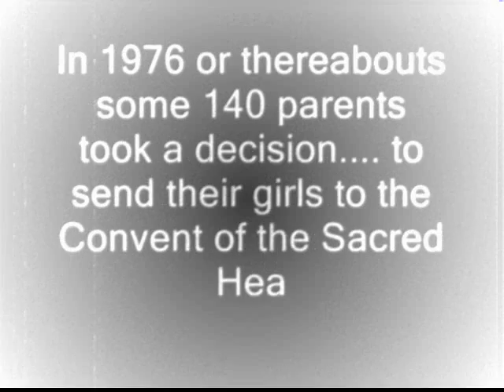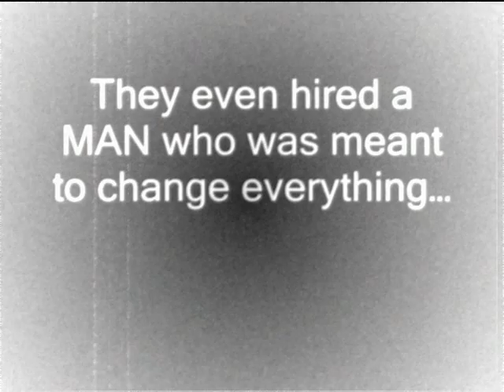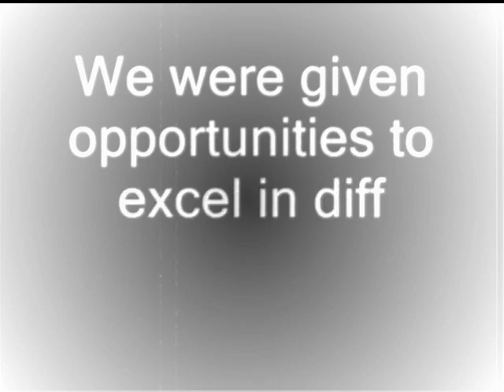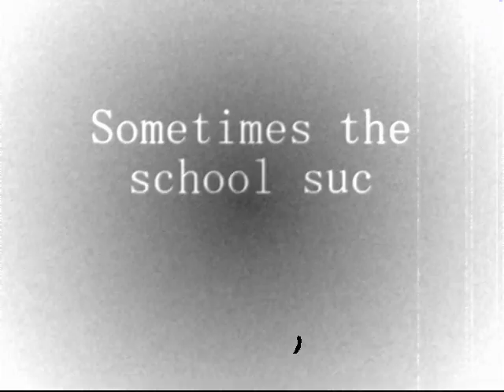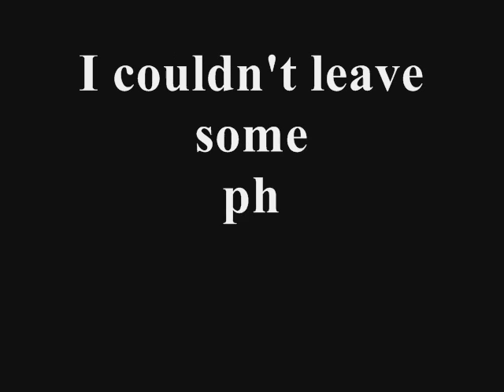Convent of the Sacred Heart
School reunion